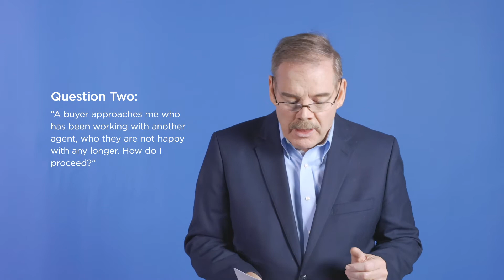How should I proceed if a buyer chose me over another agent who they are not happy with any longer?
F&Q Interview with Wayne Ryan

Question Two:
"On Terminating Agency: A buyer approaches me who has been working with another agent, who they are not happy with any longer, how do I proceed?"